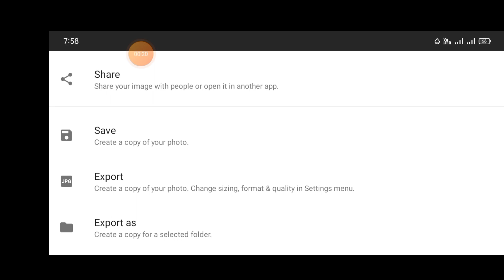How To Joint | Picture Editing